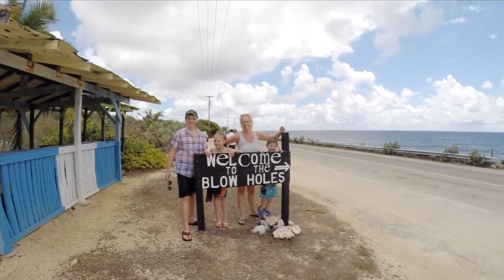Grand Cayman 2015